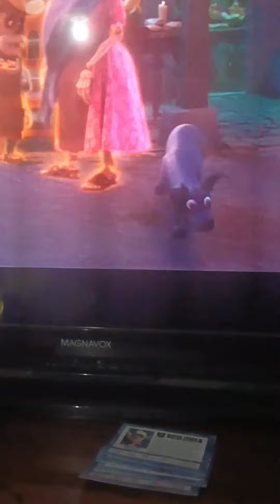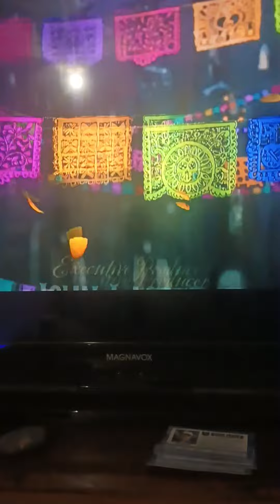Disney Coco awesome